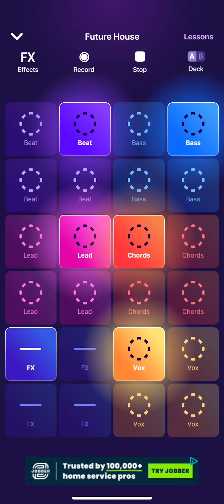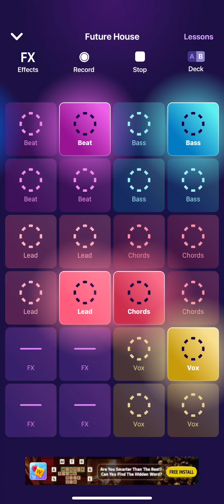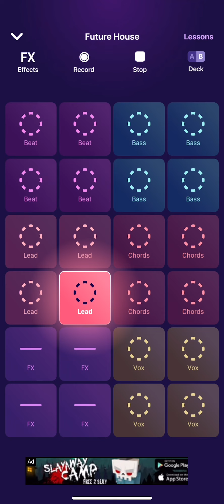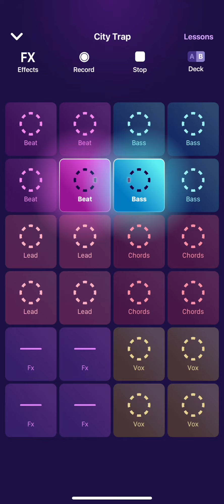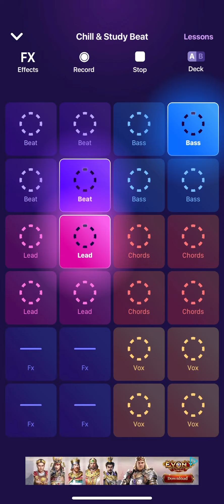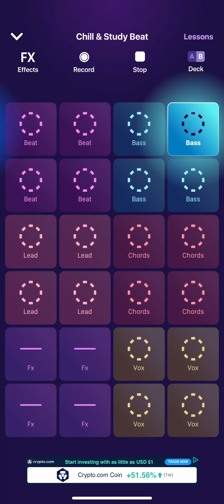(read pinned comment)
Future House 00:00

City Trap 2:14

Chillin&Study 3:54